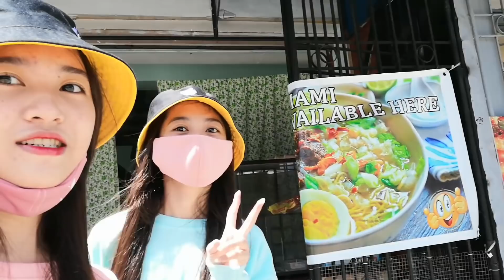A DAY IN OUR LIFE (NAKALAYAS DIN!!) - VLOGGG #38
A day in our life with hannaniks!!
Nakadalaw din sa kanya sa wakas

Suggest lang kayo ng pwedeng ivlog  guys